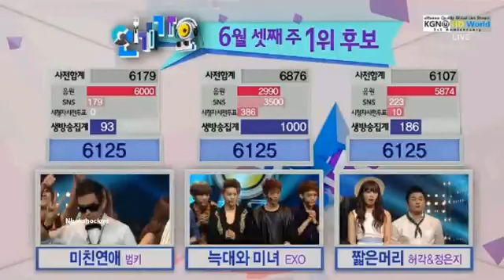130616 WIN: EXO "WOLF" #1 on Inkigayo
Congratulations to EXO, and Exotics!